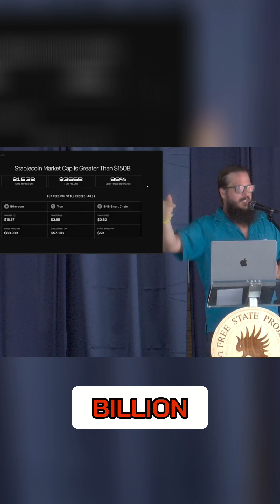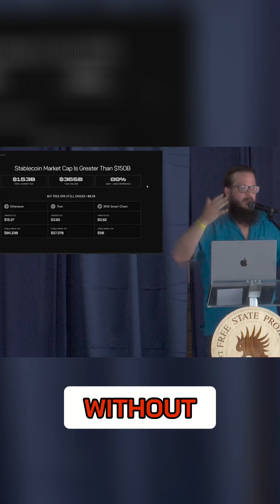Stablecoins Are Silently Destroying Crypto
Are stablecoins secretly controlled by regulators? Discover how USD-pegged tokens tie decentralized systems back to fiat. Is Ethereum truly decentralized with $200B in stable assets?